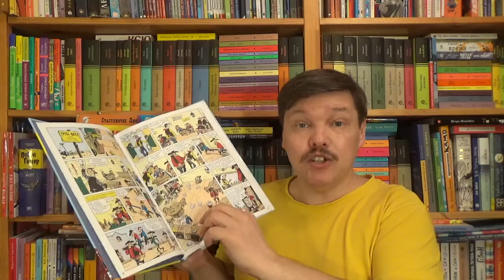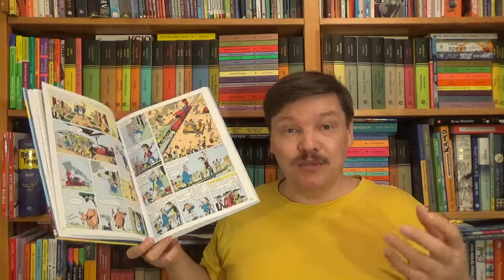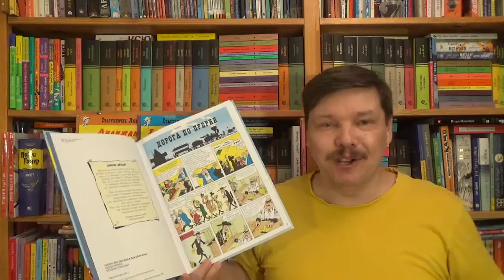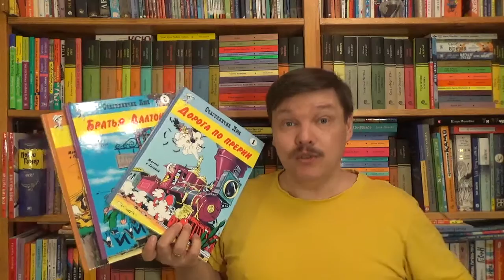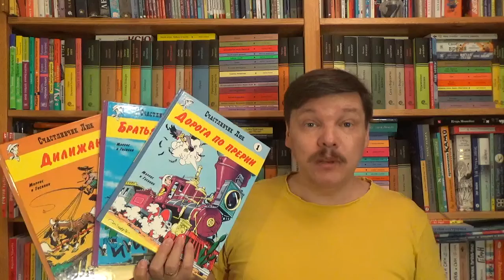Серия комиксов Госинни и Мориса "Счастливчик Люк"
Госинни Рене, Де Бевер Морис. Дорога по прерии / Госинни Рене; Илл.: Де Бевер Морис; Пер.: Бунтман Надежда. - М.: Мелик-Пашаев, (Серия: Счастливчик Люк) - ISBN 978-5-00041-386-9 Аннотация к книге: Счастливчик Люк – обаятельный и бесстрашный одинокий ковбой времён покорения американского Дикого Запада. Он – настоящий герой, и даже супергерой, честный и справедливый, защитник всех слабых и беспомощных. Он всегда стоит на стороне закона, помогая местным властям противостоять бандитам и другим злодеям. Как у истинного супергероя, у него есть своя суперспособность: стрелять быстрее собственной тени! Каждая история о Счастливчике Люке – это захватывающий и весьма познавательный комедийный вестерн, в котором находят отражение реальные события, связанные с освоением Дикого Запада. В «Дороге по прерии» Счастливчику Люку поручают руководить строительством Первой трансконтинентальной железной дороги. Ему предстоит полное опасных приключений путешествие через всю Америку – через обширные прерии, высокие горы, глубокие каньоны и жаркие пустыни. Люку и строителям дороги придётся столкнуться и с индейцами, и с бандитами, и с местными жителями, не желающими признавать, что «железный конь» – это прогресс. Разумеется, Счастливчик Люк с честью выходит из всех передряг. Он доводит строительство дороги до конца, но вместо того, чтобы насладиться триумфом и почестями, он садится на своего верного коня по кличке Джонни Джампер и удаляется в сторону заката, напевая грустную песенку одинокого ковбоя. Впереди его ждут новые приключения! Комиксы о Счастливчике Люке рассчитаны на самую широкую аудиторию. И дети, и читатели постарше останутся в восторге от приключенческой сюжетной канвы, виртуозного карикатурного рисования, доброй иронии и юмора буквально в каждом кадре. Юмор, основанный никогда не опускается ниже пояса. И несмотря на то, что герои то и дело размахивают пистолетами и делают пиф-паф, в этих историях нет ни грубости, ни насилия. Главный герой стреляет, только чтобы метким выстрелом ловко выбить оружие из рук противников. Можно смело сказать, что ни в одной истории ни одного персонажа не пострадало. Если не считать синяков и шишек, которые периодически заслуженно получают отрицательные герои. Особо стоит отметить удобный для чтения крупный шрифт, благодаря которому комиксы о Счастливчике Люке подойдут начинающим читателям и станут для них первой ступенькой к чтению романов Фенимора Купера и Майн Рида. Создатели «Счастливчика Люка» – два гениальных юмориста, бельгийский художник Морис де Бевер, работавший под псевдонимом Моррис, и француз Рене Госинни, хорошо известный русским читателям по циклу рассказов «Малыш Николя» и по комиксам об Астериксе.

Как вести книжный видеоблог. Мастер-класс Дмитрия Гасина
О детской литературе: что прочесть, кто пишет, где обсуждают? Более 170 ссылок:
Как сэкономить, покупая книги? -

Хорошего чтения!